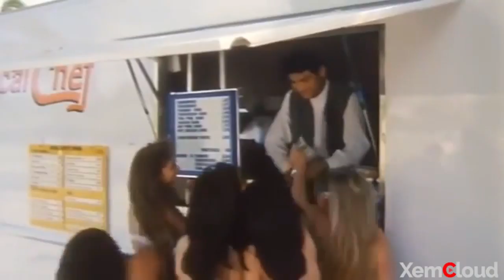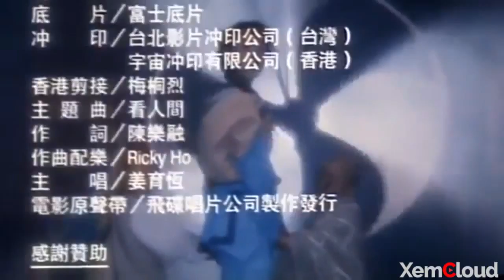Rồng Trung Hoa